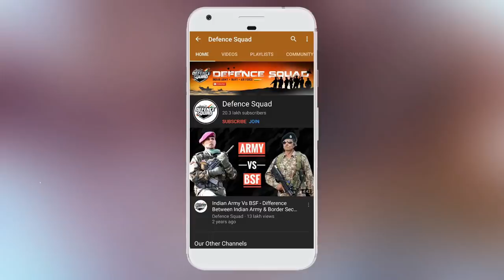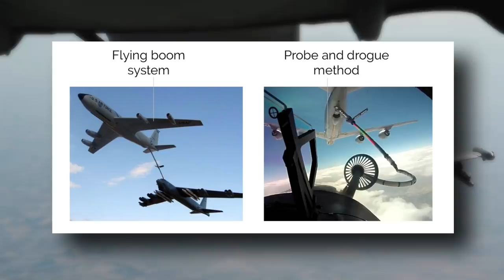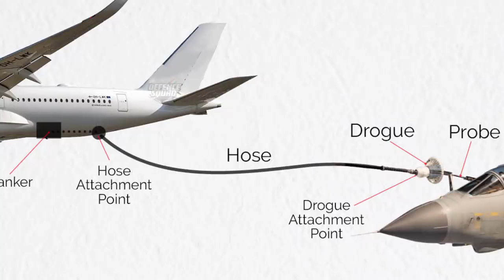How Aircrafts Refuel In The Air? How Mid-Air Refueling Works? Explained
How Airplanes Refuel In The Air (Aerial Refueling)? Air-to-Air Refueling Explained

Hello Defence Lovers, DefenceGyaanSeries ke is episode No. 503 mai humne apko Aerial Refueling ke baare mai bataya hai, Hume Umeed hai ki apko yeh episode pasand ayega.

We have compiled data from the Internet to find out How Airplanes Refuel In The Air. Join us as we take a closer look at How Mid-Air Refueling Works In Detail.